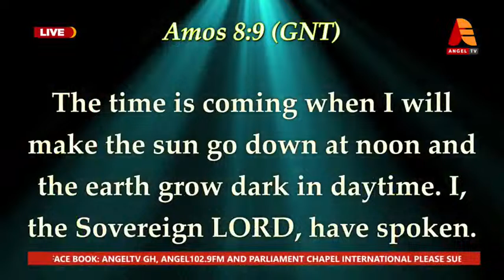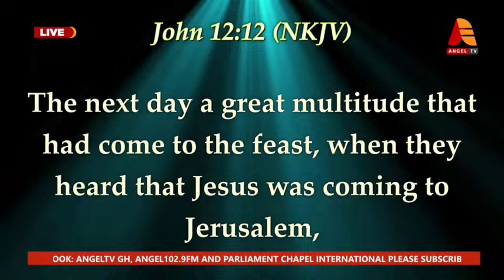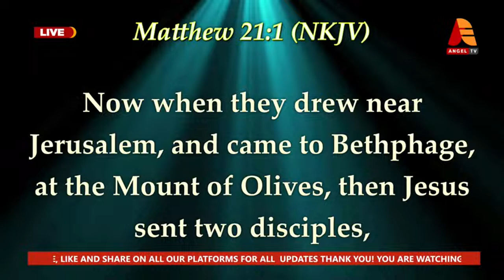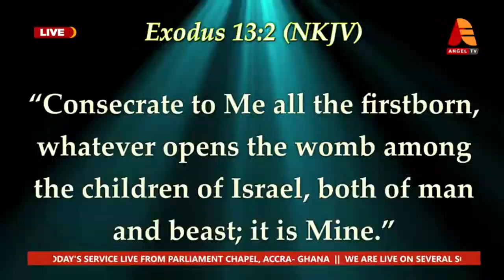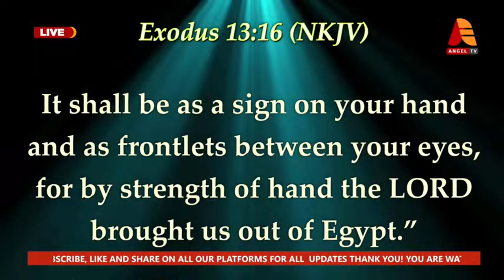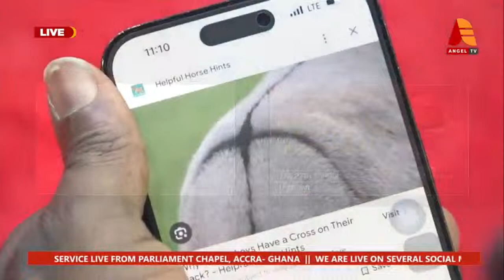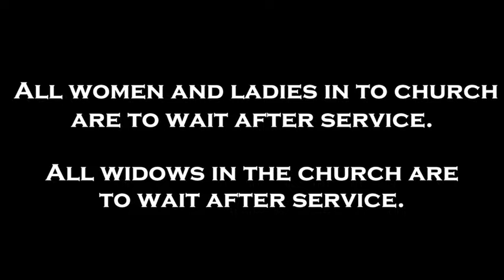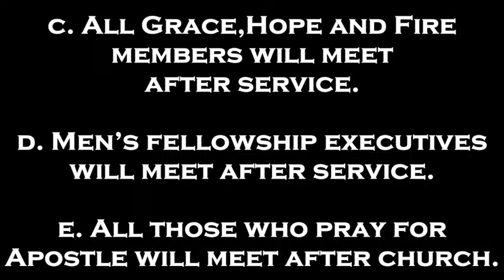PALM SUNDAY WITH APOSTLE FRANCIS AMOAKO ATTAH || REDEEMING YOURSELF AND YOUR GENERATION (24/03/24)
PALM SUNDAY WITH APOSTLE FRANCIS AMOAKO ATTAH
THEME: REDEEMING YOURSELF AND YOUR GENERATION
24TH MARCH 2024